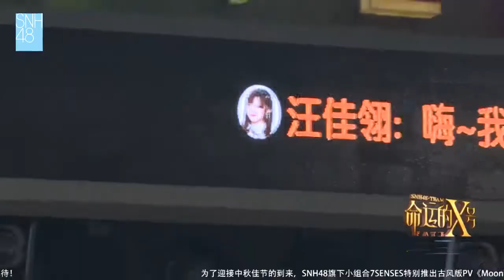20180923 SNH48 X队 陈琳生日环节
September 23rd, 2018. Team X Stage - Chen Lin Birthday Celebration